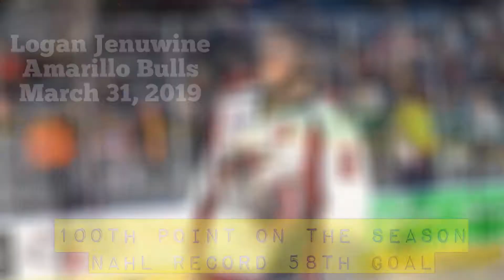Logan Jenuwine - Amarillo Bulls - 100th Point - March 31, 2019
Logan Jenuwine finds the back of the net for the NAHL’s Amarillo Bulls on March 31, 2019. The goal registered his 100th point as well as a NAHL record 58th goal at the time en route to league MVP honors.